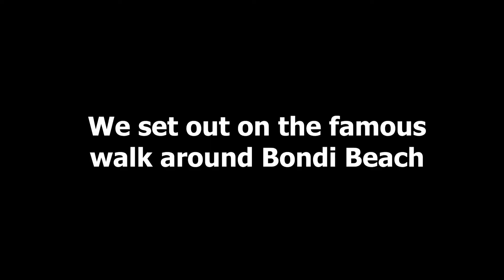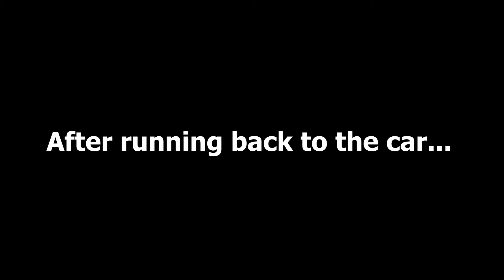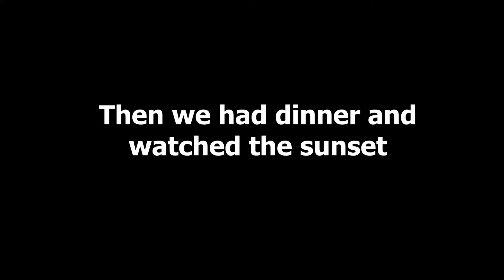The Journey Continues: SYDNEY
We didn't have pina coladas but did get caught in the rain:) so it's kind of like "relationship goals" but also kind of not because of the whole lack of pina coladas thing.  We also explore Sydney and end the night with the sunset.